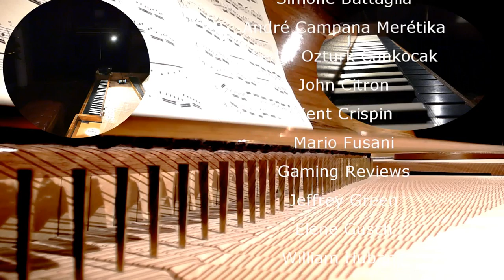J.S.Bach :: Prelude & Fugue in E Minor , BWV 855 (WKI) :: Wim Winters, clavichord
J.S.Bach's Prelude & Fugue n°10 in E Minor, Well-Tempered Klavier book 1 (BWV 855).
This prelude evokes in me a thought of the absolute power of Time. Time with a capital, one of the, if not the most powerful force, energy source of life, unstoppable and running its own pace regardless of anything. The left hand represents that constant motion, frightening almost, rigid and cold against the emotional exclamations of the right hand that wants to escape but can't.
I have given the presto part a long thought (years) and decided to do something Bach did not write down... shame on me... but to me the effect is powerful and (most important) I like it + (even more important) I feel the piece gets a kind of balance.
The fugue is an elegant translation of the pure mechanics of the left hand (Time) of the prelude. But strangely enough, Time cannot dance, it has a hard time (punch intended) to deviate from it's rigidity which is imperative to inject movement with elegance. For that, it would need some human qualities which it hasn't. Powerful, yes, but superior?
Not if we use it to our advantage!
w.

One cup of ☕ makes you change the world by supporting the projects we are undertaking